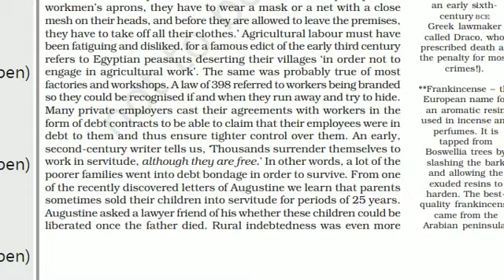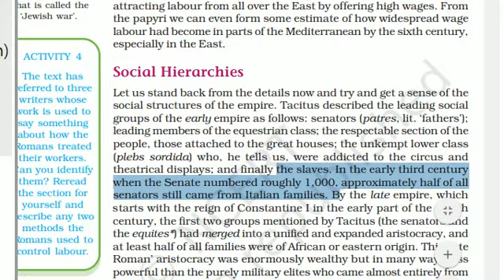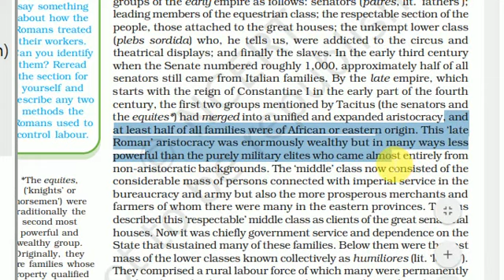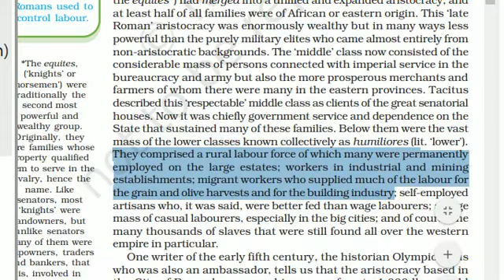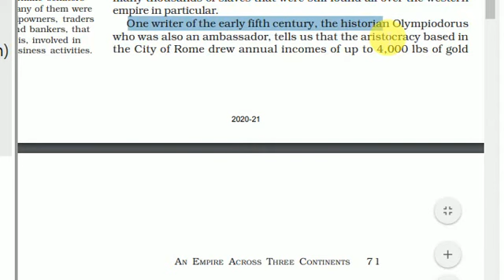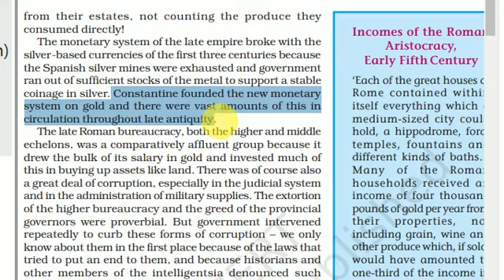CLASS 11_HIS._CH_3_P_10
B.L.J DAV CENT. PUBLIC SCHOOL JAKHAL MANDI